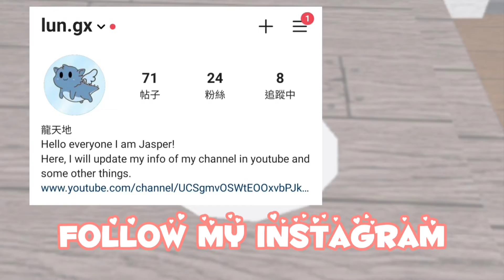Adopt me~Easter furniture showcase!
Bunny: why me
New discord group!!
ROBLOX GROUP!!